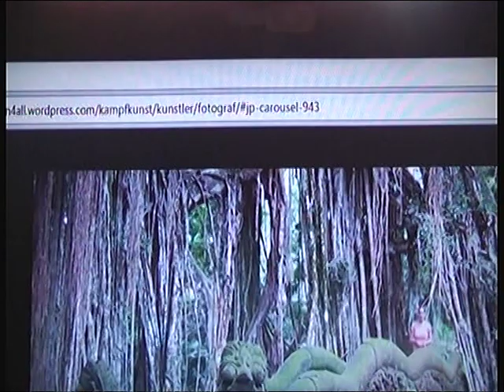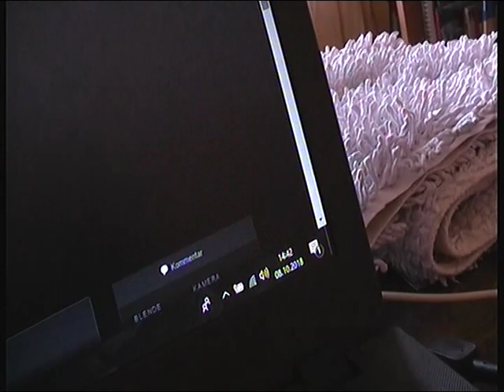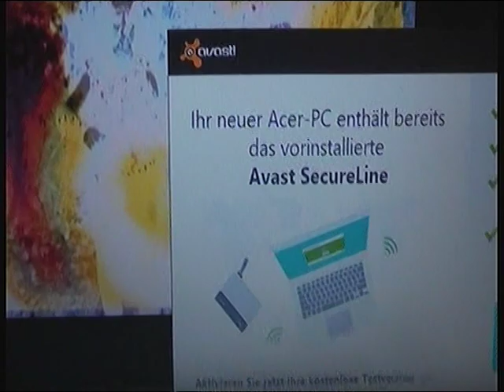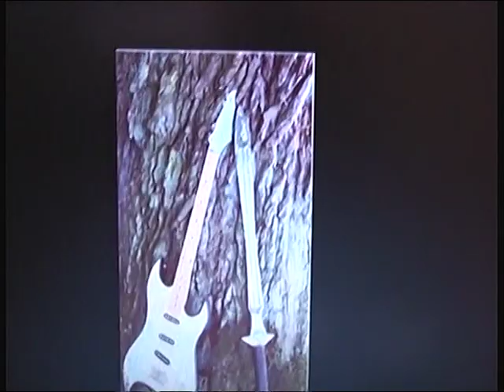Hermann Photo Kunst (1)